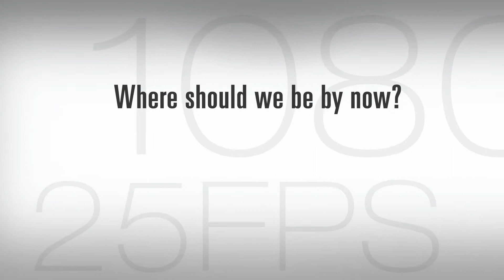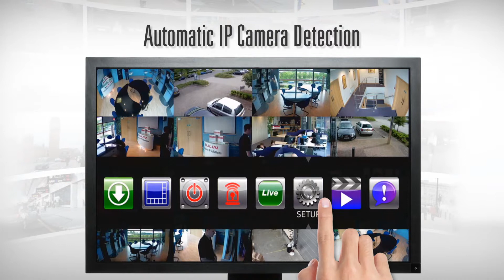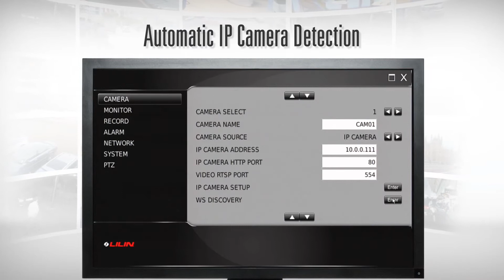LILIN NVRTOUCH UK